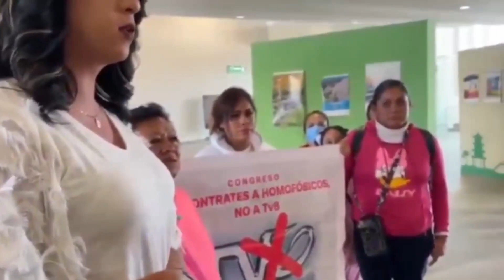Representantes de la comunidad de la diversidad sexual se manifiestan en contra de TV8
Representantes de la comunidad de la diversidad sexual se manifiestan en el Congreso Local en contra de tv 8